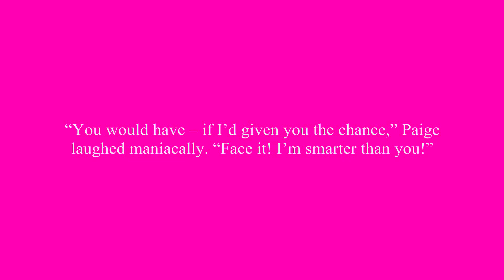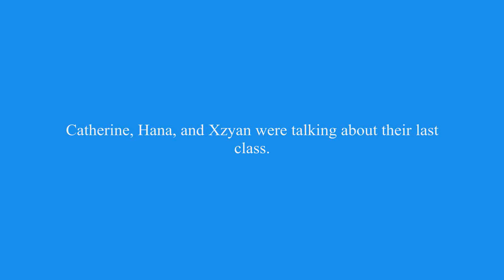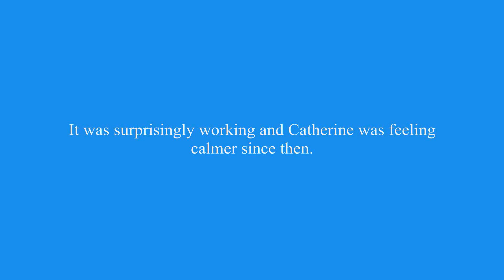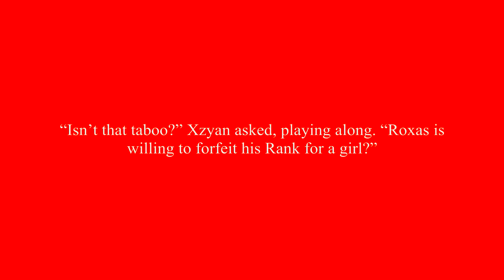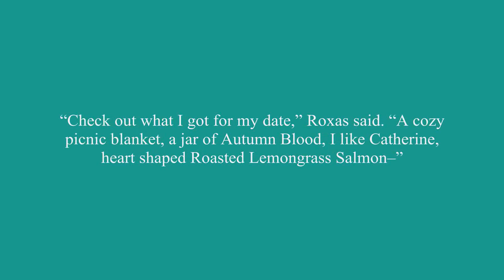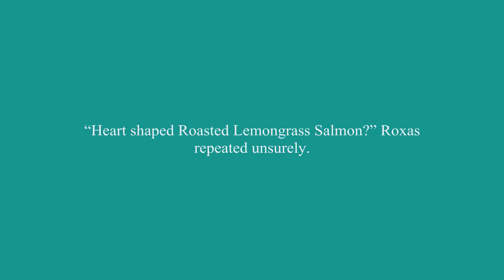I’m In Love With My Master Chapter 24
Catherine makes her first enemy ever.